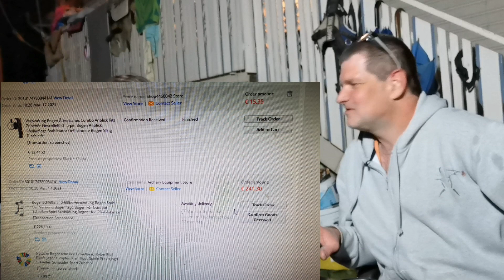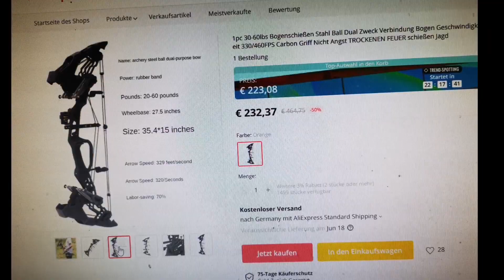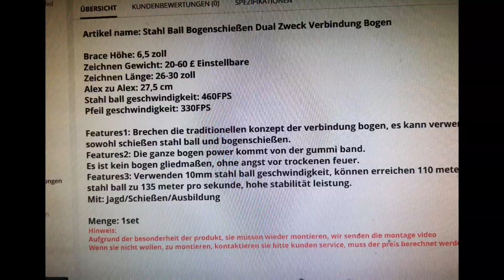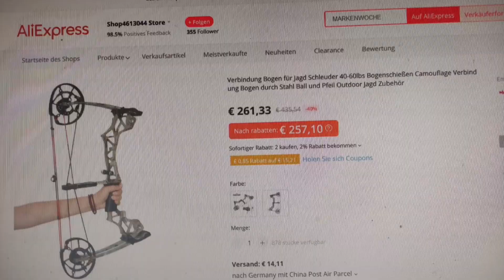Kugel beschleunigender Bogen, Geschwindigkeitstest, Genauigkeit - lohnt er sich ;-)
Kann ein Bogen, auch Kugeln beschleunigen? Mit welchem Speed? Welcher präzision?
Wie ist der Streukreis?
Wir hatten ihn mal an einem NAchmittag getestet, OK, man müsste mehr mit üben, dann wird man bestimmt noch besser. ;-)
Aber, im Vergleich zu einer Zwille, wie schlägt er sich?
Also ein Kugelbeschleunigungsgerät ;-)
Have Fun